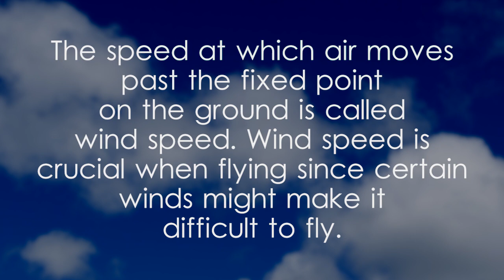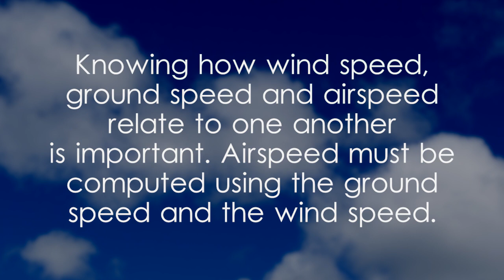Aviation, Relative Velocity